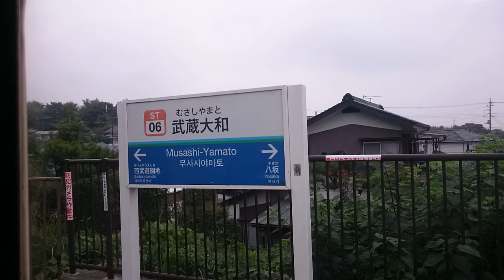西武多摩湖線に乗ってる気分を味わう動画 西武遊園地駅から武蔵大和駅まで